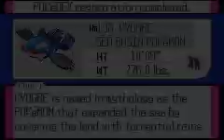Pokemon Ruby/Sapphire Walkthrough - Part 29 - How to Catch Kyogre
Benii travels to Sootopolis City and explores the Cave of Origin, where he finds Kyogre waiting for him! If you're playing Ruby Version, you'll find Groudon instead!